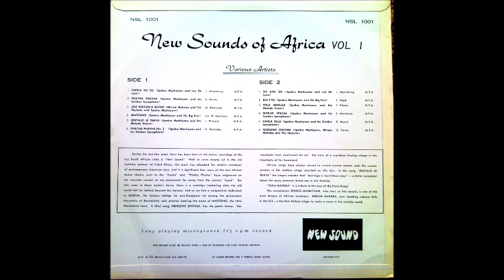Spokes Mashiyane - Phatha Phatha (Take Charge, 1960s)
As a child Spokes Mashiyane (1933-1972) learned to play reed flute common among black cattle herders. When he moved to Johannesburg he got a pennywhistle and started to play his music on the streets for tips. This is where Strike Vilakazi, a talent scout for Trutone Records, first noticed him.  And so began the career of South Africa's most famous pennywhistle player.

Mashiyane worked with guitarist and composer Allen Kwela, and it was the latter's last name that became the title of the popular Kwela music of South Africa that dominated much of the black music scene during the 1950s.

Kwela music's influence even crossed the artificial racial barriers caused by the politics of Apartheid, and many Boeremusiek tunes incorporated this "new" sound into the folk music of Afrikanerdom.  In fact, Fred Woodridge's Pennywhistle Kwela became the theme song for many years on Fanus Rautenbach's early morning Afrikaans radio program called "Flink uit die Vere" (Early Birds)

"Phatha Phatha" (Take Charge) appears on the album "New Sounds of Africa - Phatha Phathas and Kwelas Vol 1" which dates back to the 1960s.  It has been out of print for a long time, but here it is via the courtesy of Electric Jive.